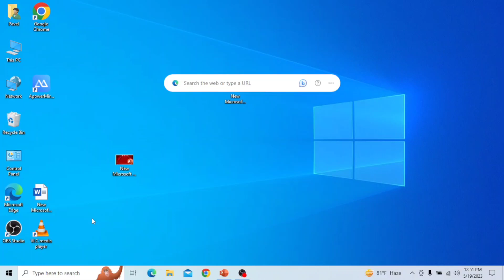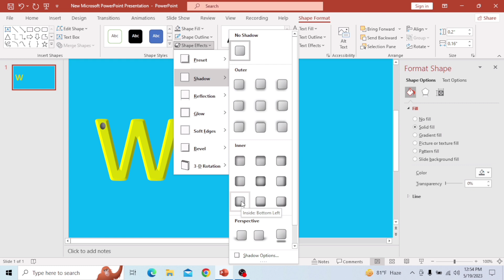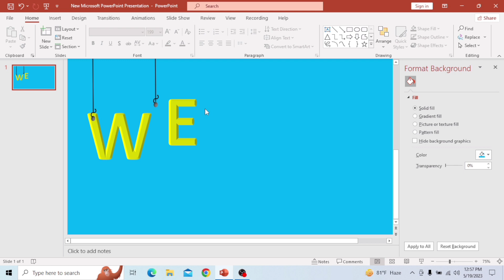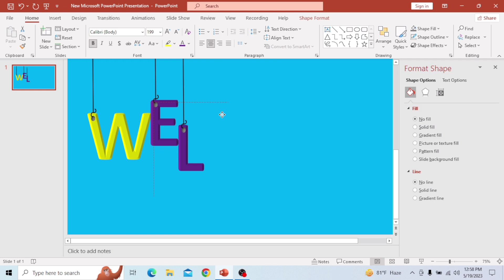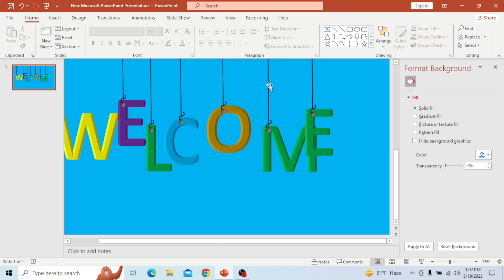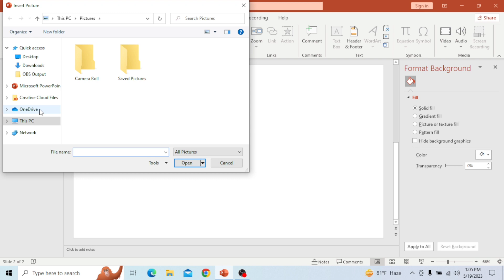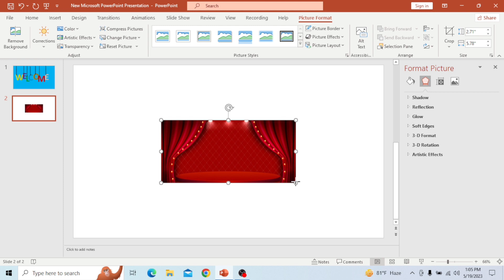অসাধারণ স্লাইড শিখুন